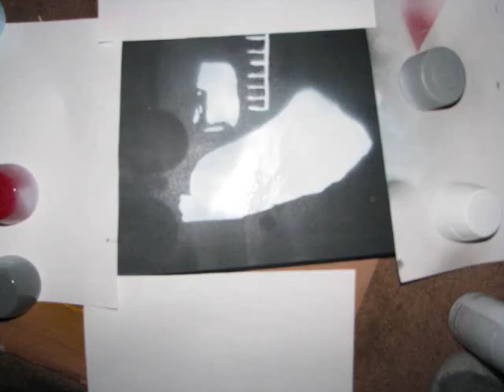Jason Stencil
This is a Stencil of Jason Raines, the guitarist of Zen Thesis. You should check them out.